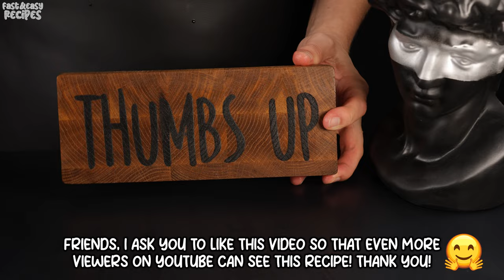Zucchini is tastier than meat! Incredible! Healthy and incredibly delicious!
Recipe for zucchini cutlets - Nutritious and Delectable! You're bound to adore this Zucchini Patties recipe from the very first bite! Just like many others, I have a fondness for zucchini, and during its season, I frequently experiment with recipes using it. Zucchini cutlets hold a special place in my heart. Today, I'm excited to share this recipe with all of you. Following this recipe, zucchini cutlets, enhanced with cheese, take on a delightful creamy flavor and result in a wonderfully tender and flavorful dish! I'm confident you'll fall in love with it too. Wishing everyone a fantastic day! 😍

Ingredients:
1 zucchini
1-2 small carrots
3.5 ounces of suluguni cheese (100 g)
3 potatoes
Some green onions
1 tsp herbs de Provence
1 clove of garlic
2 eggs
2 tbsp semolina
Some flour

The sauce for zucchini cutlets:
2 tbsp yogurt
1 tbsp mayonnaise
Some dill
1 tsp dry garlic
1 tsp red paprika

Bon Appetit!